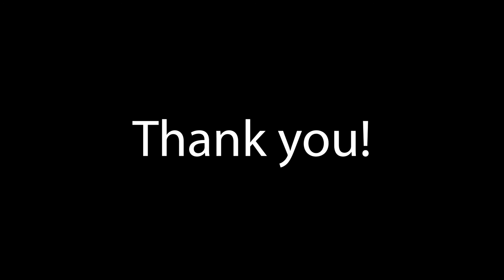Hashtags Demo Track